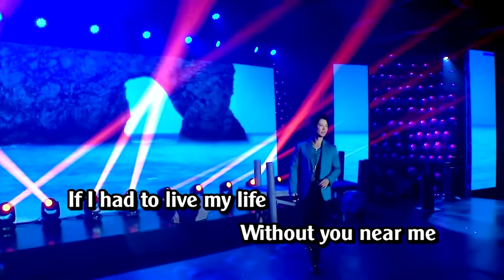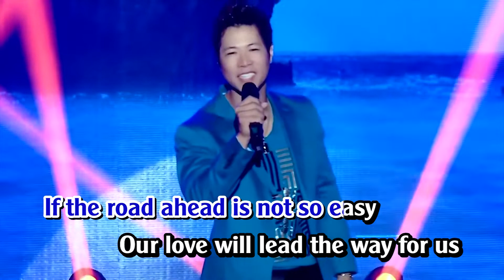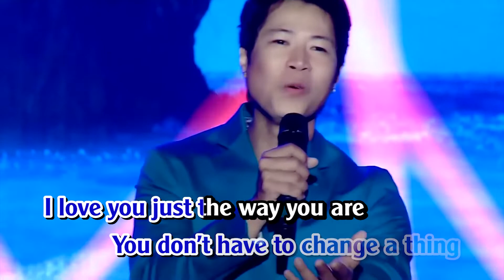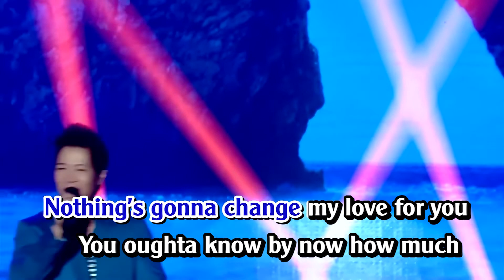Nothing's Gonna Change My Love For You - Luu Vinh Kha ( Live Karaoke Beat )